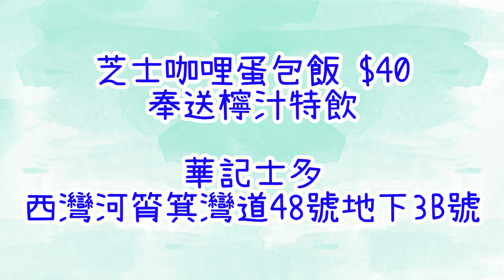西灣河掃街A Ep.23-流心咖喱蛋包飯+魚皮餃腸▲雅軒漫遊食盡香港18區[[中字]]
【 西灣河掃街A-流心咖喱蛋包飯+魚皮餃腸】
小巷裡的流心蛋包飯，香氣濃郁
當然不少得麻雀雖小但五臟俱存的太安樓
第一段先食傳統魚皮餃腸、牛雜、傳統泰式糕點～
芝士咖哩蛋包飯 $40
奉送檸汁特飲
名稱：華記士多
地址：西灣河筲箕灣道48號地下3B號

魚皮餃腸 $23/盒
名稱：娥姐粉菓
地址：西灣河筲箕灣道57-87號太安樓地下A01舖

牛雜（細）$30
名稱：太安樓牛雜
地址：西灣河筲箕灣道57-87號太安樓第二街A31B號舖

斑蘭千層糕$20
泰式千層糕$20
芒果三色糯米飯 $25
名稱：泰糯米(From Thailand)
地址：西灣河筲箕灣道57-87號太安樓分店NO.A37

＋本片只反映餐廳當日品質,價格及優惠＋
逢星期四晚上8點 🌸雅軒漫遊食盡香港18區🌸
鍾意食嘢記得剔「搶先看」
► 自由身演員、主持、Vlogger
► 如果想Keep住睇雅軒嘅最新飲食資訊 ，記得剔「搶先看」，唔係就好易睇唔到雅軒嘅Post架啦

上環掃街A-珍奶雪糕格仔餅+368層酥皮蛋撻+麻辣車仔麵▲雅軒漫遊食盡香港18區[[中字]]

荃灣掃街PartC -最強熱狗+生煎包+四國清湯餃+華田心太軟▲雅軒漫遊食盡香港18區[[中字]]

荃灣掃街PartB-激厚韓牛堡＋爆餡糯米糍＋豆腐花▲雅軒漫遊食盡香港18區[[中字]]

獵劣KOL!!榴槤芒果煎肉餅VS咖啡煉奶肉餅飯▲雅軒漫遊食盡香港18區[[中字]]

荃灣掃街PartA-陳皮魚蛋＋脆炸白魚蛋＋溏心蛋飯團▲雅軒漫遊食盡香港18區[[中字]]

觀塘區茶記冰室推介part B- $16炸脾紅豆冰$25油脾瀨粉 ▲雅軒漫遊食盡香港18區[[中字]]

屯門華都懷舊風掃街-即炸蜜瓜奶/蝦醬雞翼/胡椒豬肚雞湯 ▲雅軒漫遊食盡香港18區[[中字]]

觀塘區茶記冰室推介Part A-薄多士/牛腩蛋煎米/流心西多士 ▲雅軒漫遊食盡香港18區[[中字]]

觀塘區茶記冰室推介part B- $16炸脾紅豆冰$25油脾瀨粉 ▲雅軒漫遊食盡香港18區